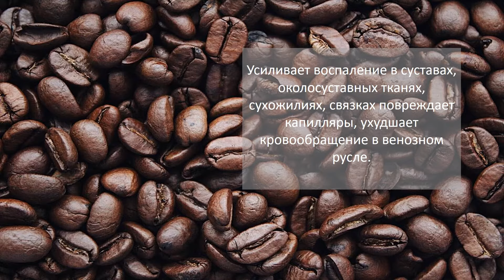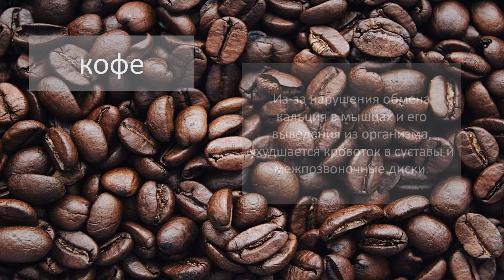Влияние кофе на суставы, связки, сухожилия, межпозвоночные диски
Кофе является фактором повышающим риск воспалительных процессов в суставах, околосуставых поверхностях, межпозвоночных дисках, мышцах, сухожилий и связок, а также тканей прилегающих к ним. Обмен кальция который нарушает кофе, а также чрезмерный вывод других микроэлементов, способствует нарушению обмена веществ в мышцах сосуды которых питают суставы.